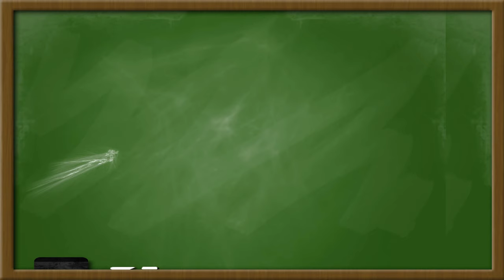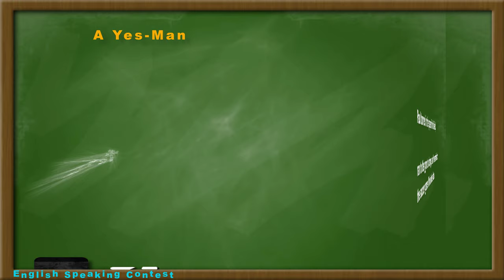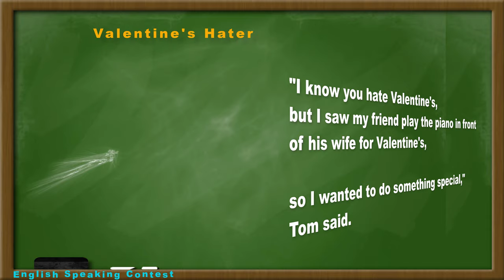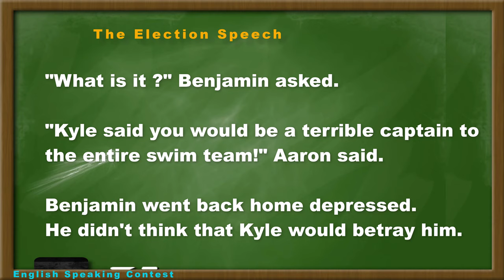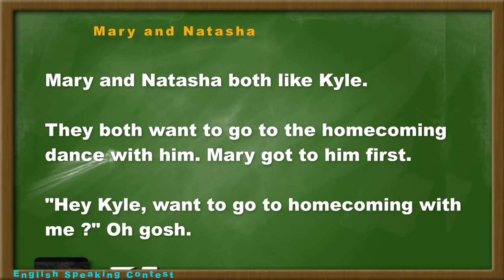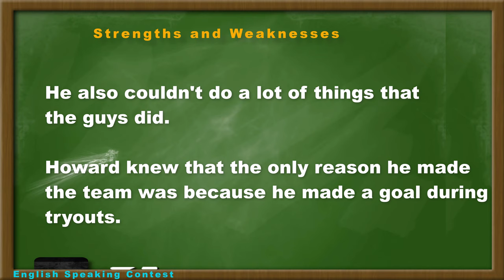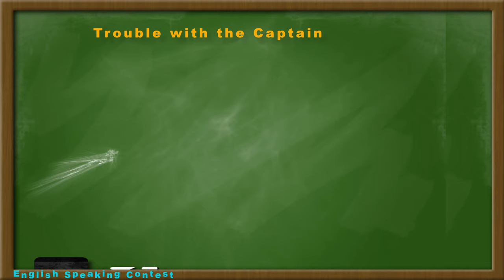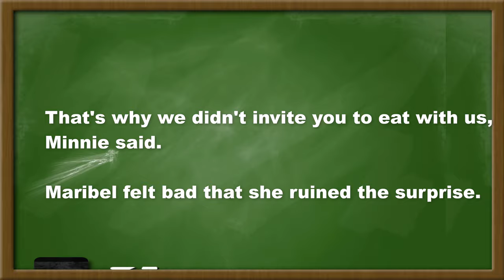Practice English Listening ✓ Listen English Story a Minute & Write 04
Practice English Listening ✓ Listen English Story a Minute & Write Down 04.
Practice English Listening Story | Learning English through Listening Story | Improve Your English.
Listening and Speaking Skills | Increase Your English Vocabulary while You Sleep | English Listening Skills.

➤ Topics :

1. Bad Guy Gone Good – 00:08
2. Friends Betrayal – 02:03
3. A Yes-Man – 04:08
4. Writing an Essay – 05:59
5. The Vote for Swim captain – 07:59
6. Valentine's Hater – 10:11
7. Taking Revenge – 11:44
8. The Homecoming Dance – 13:23
9. The Addiction – 15:26
10. The Election Speech – 17:08
11. A Foreign Accent – 19:05
12. Fireball Wings – 20:52
13. Mary and Natasha – 22:44
14. Class Enrollment Times – 24:28
15. The One Who Stayed Behind – 26:15
16.  Soccer Tryouts – 28:18
17. Strengths and Weaknesses – 29:02
18. Vegetarian Family – 31:01
19. Flip Flop Danger – 32:45
20. Trouble with the Captain – 34:42
21. Planning a Surprise Party – 38:14